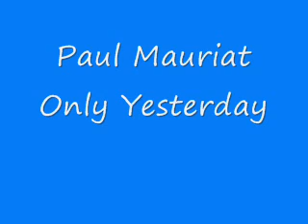Paul Mauriat - Only Yesterday